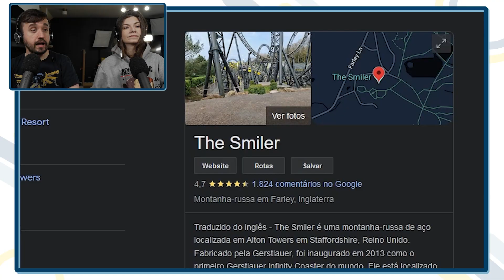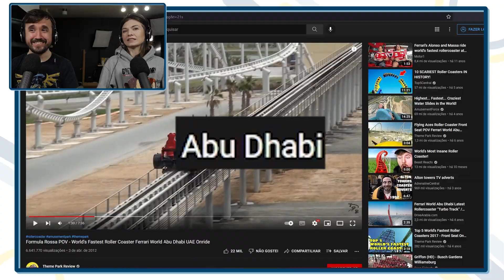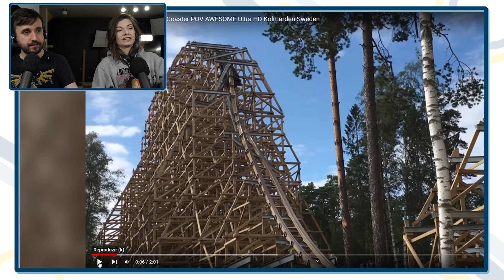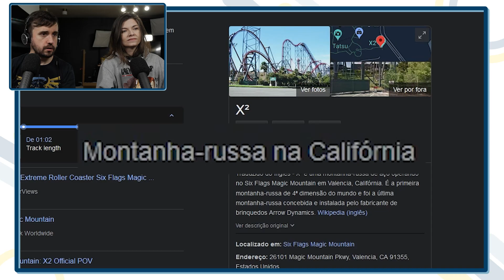10 MONTANHAS-RUSSAS MAIS INSANAS DO MUNDO!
Leon e Nilce reagem às 10 melhores, maiores, mais rápidas? São as 10 montanhas-russas mais insanas do planeta!